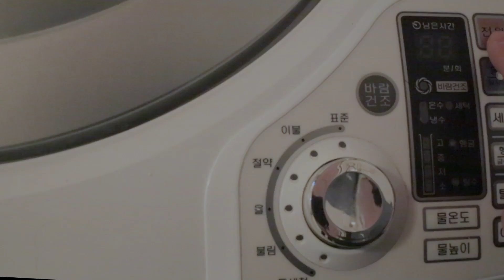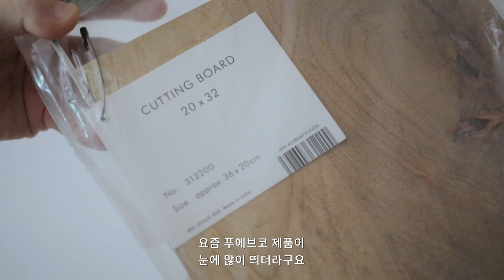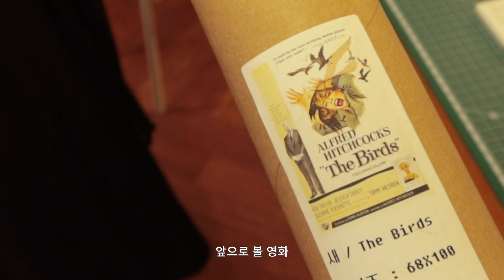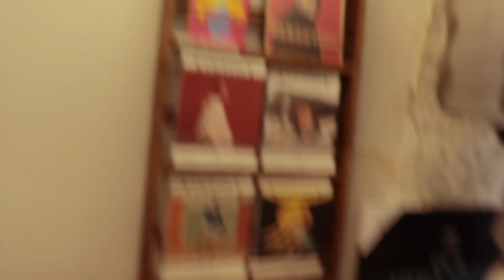vlog 동거 커플의 일상 브이로그였다가 하울이 된 브이로그 💸ㅣ푸에브코 커팅보드ㅣ론체어ㅣ델키 튀김기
안녕하세요. 젤라가또입니다 😆

저와 가또는 일주일 텀으로 동거를 하는 커플인데요.
계속 저희의 노동하는 모습만 보여드린 것 같아서
평범한 일상을 담아보았어요 😄

그런데 올해들어 쇼핑을 많이 한 탓인지
영상을 모아놓으니 점점 하울로 변하는 거 있죠...🤔

그래서 뭔가 일상과 하울이 뒤섞인 영상이 되었지만
정성껏 만들었으니 재미있게 시청해 주세요 😊

0:00   인트로
0:48   동거 커플의 아침과 고춧잎 하울
1:29   우리의 가사 노동 분담
2:02   동거묘 수박이의 첫 캣터널 하울
3:33   셀프 모듈 테이블에서의 각자 PC
4:17   푸에브코 도마 언박싱과 내친 김에 비스코티 만들기
6:27   큰맘 먹고 산 론체어
7:57   해방촌 키노책방의 마지막날
9:03   남산에서 아카시아꽃 따기
9:25   델키 전기 튀김기 하울
1:06   아카시아꽃 튀김 만들기

📀 BGM LIST
Beach Day in Brooklyn - Sarah, the Illstrumentalist
Good Feelings - Ofelia Moore
Tudo Tem Seu Lugar (Instrumental Version) - Clara Mendes
Haymow Snooze - Alice Spence
Loopty Loops - Pandaraps
Corny Old Love Song - Franz Gordon
Wild Nights (Instrumental Version) - Shy5